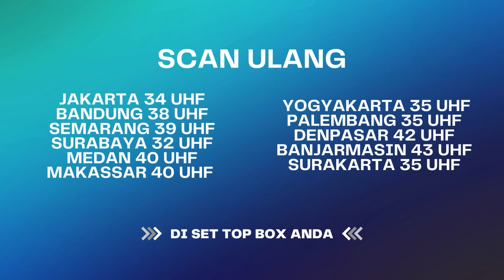Oppie Perjuangin Ghea Terus, Ummie Enggak | Pesbukers Segerrr ANTV Eps 29 (1/2)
Ghea timpa gombal terus ke Oppie, Oppie gas terus. Disis lain Ummie cembokir, liat mereka timpa-timpaan gombal.

BF 4047 VID# 1